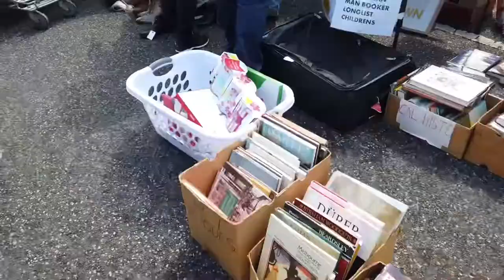vlog墨尔本的周末市场 Melbourne Camberwell Sunday Market